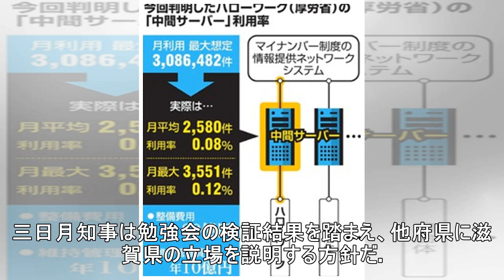計画凍結中の大戸川ダムを容認へ 滋賀県知事が方針転換